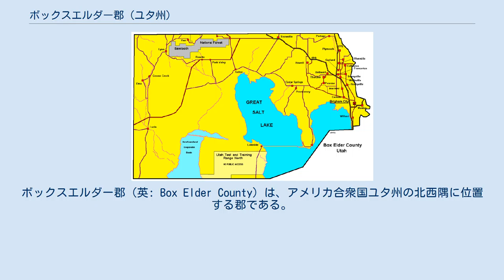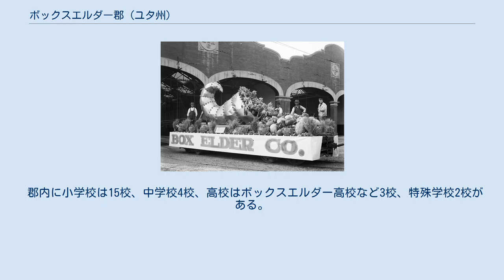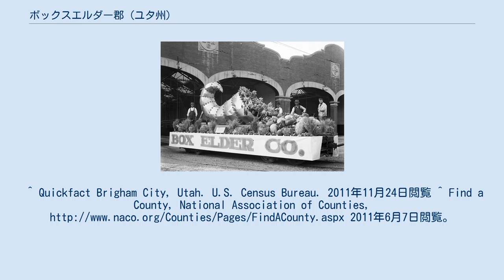ボックスエルダー郡 (ユタ州)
ボックスエルダー郡（英: Box Elder County）は、アメリカ合衆国ユタ州の北西隅に位置する郡である。
2010年国勢調査での人口は49,975人であり、2000年の42,475人より16.9％増加した。
郡庁所在地はブリガムシティ市（人口17,899人）であり、同郡で人口最大の都市でもある。
グレートソルト湖の北端に位置し、北はアイダホ州に、西はネバダ州に接し、面積ではユタ州でも4番目の広大な地域が入っている。
その大半は不毛の砂漠であり、また対照的に高く樹木に覆われた山岳がある。
郡の南西境界は州内でも都市化の進んだ地域であるワサッチフロントに沿っており、ここに郡内の主要都市が固まっている。
郡名は郡内に豊富にあるトネリコバノカエデの木から採られた。
 ボックスエルダー郡はブリガムシティ小都市圏に属しており、またソルトレイクシティ・オグデン・クリアフィールド広域都市圏にも入っている。
 アメリカ合衆国国勢調査局に拠れば、郡域全面積は6,729平方マイル (17,428.0 km2)であり、このうち陸地は5,723平方マイル (14,822.5 km2)、水域は1,006平方マイル (2,605.5 km2)で水域率は14.95％である。
 郡東部にはワサッチ山脈の支脈であるウェルズビル山脈がある。
郡西部は広大でほとんど人の住まない砂漠地帯である。
グレートソルト湖が郡南部にある。
州間高速道路15号線が東部を南北に走り、ブリガムシティ付近では州間高速道路84号線と合流している。
トレモントンで分岐して84号線は北西のスノービルを通ってアイダホ州に入る。
15号線は北のプリマスとポーテージを過ぎてアイダホ州に入る。
 ボックスエルダー郡庁舎 ブリガムシティ市役所 ボックスエルダー郡の山車、1912年 郡内詳細 都市名の後のカッコ内は法人化された年を示す。
 郡内に小学校は15校、中学校4校、高校はボックスエルダー高校など3校、特殊学校2校がある。
 ^ “U.S. Census Bureau:”. Quickfacts.census.gov. 2011年11月13日閲覧。
^ Quickfact Brigham City, Utah. U.S. Census Bureau. 2011年11月24日閲覧 ^ Find a County, National Association of Counties, 2011年6月7日閲覧。